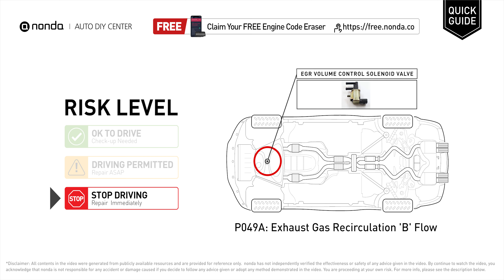What is P049A Engine Code [Quick Guide]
Claim your FREE engine code eraser

nonda Auto DIY Center is the biggest auto DIY video center in the World. We have videos to explain auto engine codes and their repairing methods as well as auto-saving videos to help you save money along the way. This video is to show you the cause of the P049A engine code and its risk level.

Engine Code P049A: Exhaust Gas Recirculation 'B' Flow
It indicates that the PCM has detected a malfunction in the EGR system 'B' flow for a particular step-down setting.
Replace the EGR volume control solenoid valve.

Risk Level:
STOP DRIVING
Repair Immediately